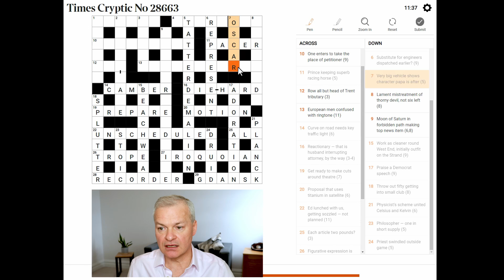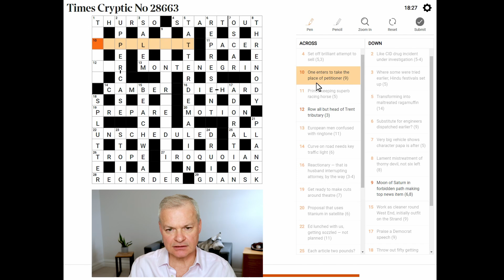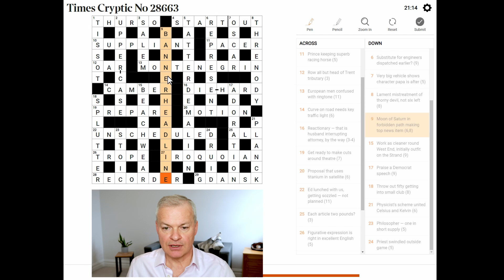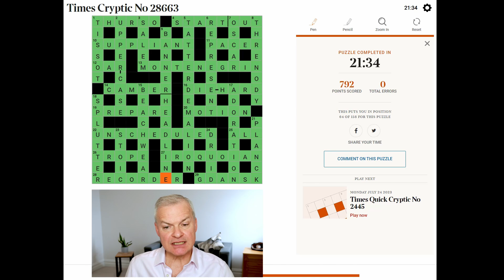Inside the Cryptic Mind: Expert Breaks Down Times Crossword Puzzles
Live solve of Times Cryptic Crossword published 24 July 2023